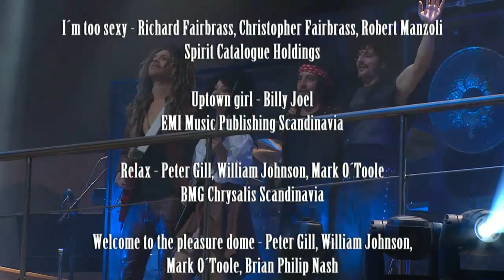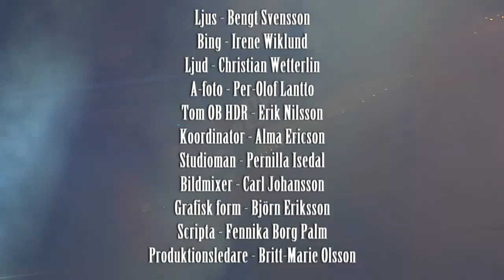Veckans föreställning - De tre musketörerna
Jag äger inget material i samröre med den här produktionen och rättigheterna går till respektive part.

"De tre musketörerna
Regissören Alexander Mørk-Eidem har haft stor framgång med sin egensinniga klassikertolkning av Alexandre Dumas ”De tre musketörerna” på Stockholms stadsteater. Johannes Bah Kuhnke spelar rollen som unge smalhöftade d' Artagnan som en dag dyker upp från ingenstans. Han har en gitarr på ryggen, en värja i handen och han tänker bli känd. Och han vet vart han ska ta vägen. Ryktet om Athos, Aramis och Porthos har till och med nått hålan han kommer från.

Stockholms Stadsteaters succéföreställning är en humoristisk musikfest där pop- och rockhits av Madonna, Jon Bon Jovi, Prince, Ozzy Osbourne m.fl. blandas med rappa repliker och fantastiska kostymer. Pudelfrisyrer, kvinnliga spioner, avvikare och vanliga Svenssons, alla får de en kärleksfull plats i denna populära föreställning som har en egen fan-club och som varit utsåld sedan premiären.

Regi: Alexander Mörk-Eidem.
I rollerna: Leif Andrée, Johannes Bah khunke, Sofia Ledarp, Gerhard Hoberstorfer m.fl. Fritt efter en roman av Alexandre Dumas.

SVT1 söndag 30 december kl. 21.00 och i SVT Play

PUBLICERAD: 12 december 2012 09 : 58"